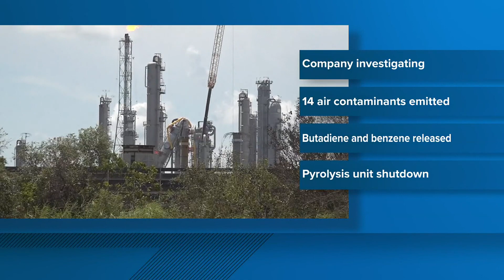Pyrolysis unit was shut down when fire broke out at BASF TotalEnergies Petrochemicals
The TCEQ also said that they were told that nothing was being processed in the tower at the time of the fire.